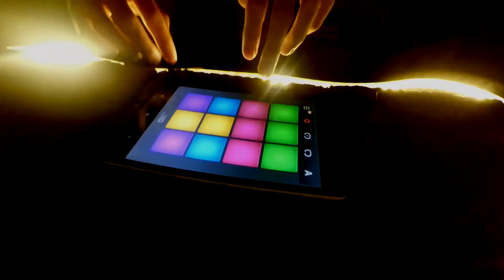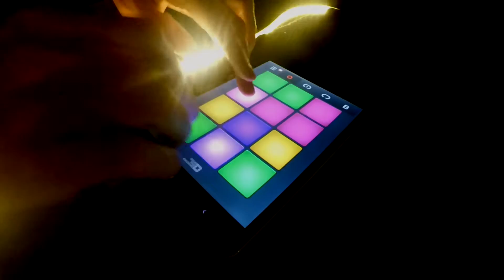Boom Drum Pad Machine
Разработчики команды Drum Pad Machine очень постарались делая новый пресет iBenji - Boom.
Он получился очень годным и качающим, поэтому я решил сделать не менее годный ролик, достойный этого пака.
Мы очень старались, напишите понравился ли вам такой подход или получилось не очень хорошо. Ваш отзыв очень поможет, всем крутых битов!

Boom - новый саунд пак для приложения Drum Pad Machine по мотивам супер хита известного Bass продюсера iBenji!